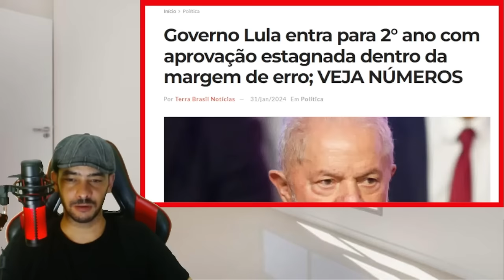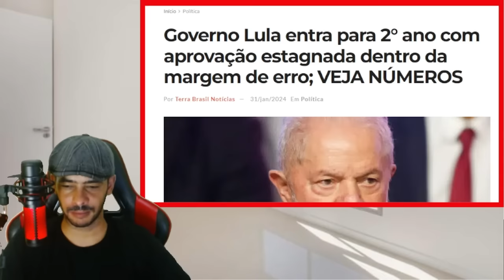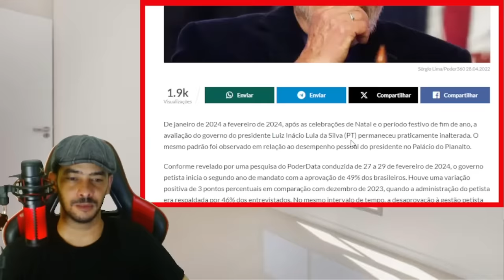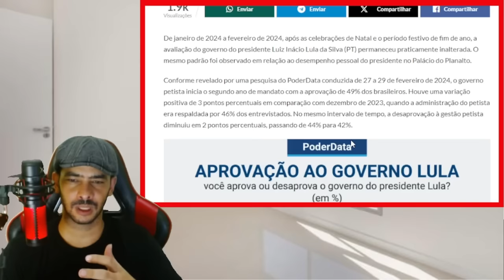NOTICIA BOMBA FOI VAZADA AGORA! PROVAS DEIXA QUADRILHA EM PANICO LA!